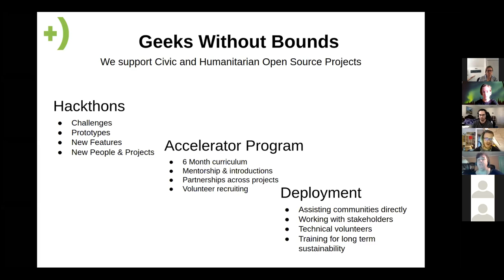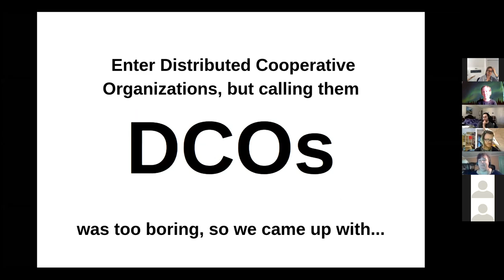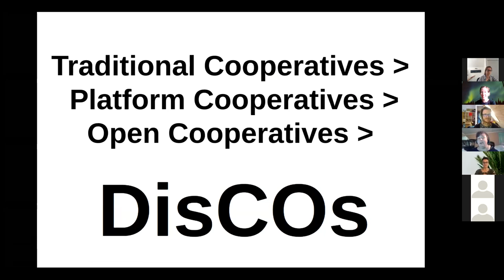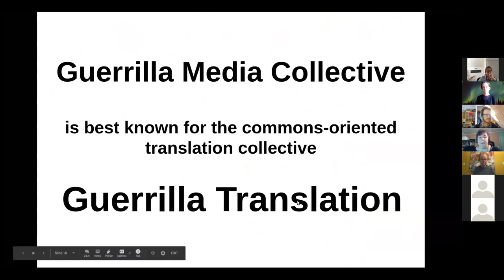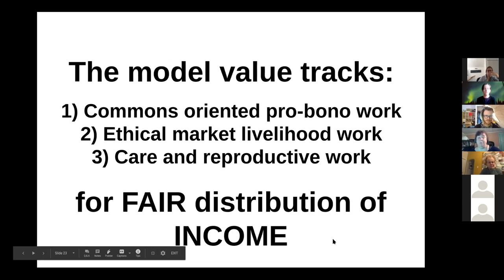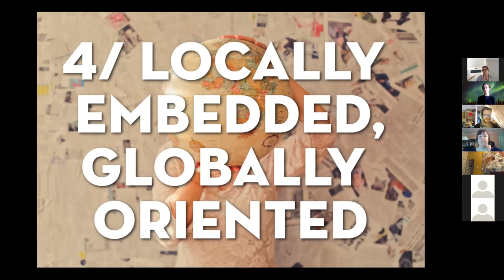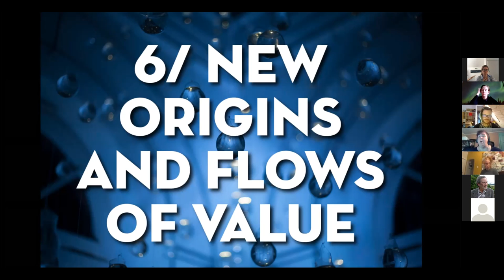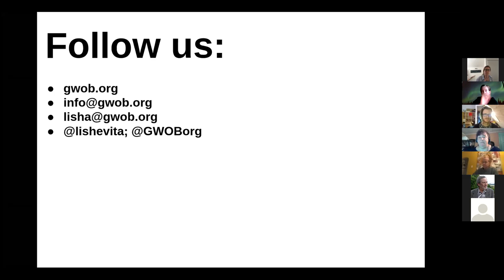Lisha Sterling on DisCO.coop and ValueFlows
This is an edited down version of Lisha Sterling's talk for Bloom Network, it only features Lisha's presentation.